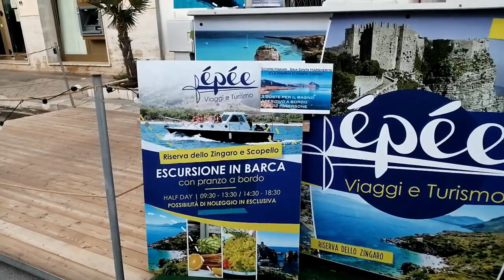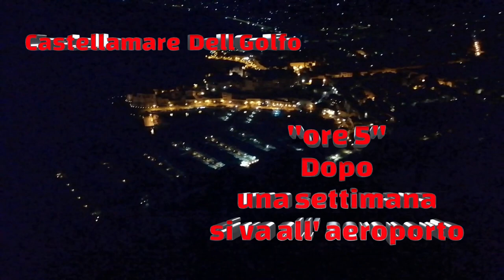LE MIE VACNZE DEL 2022 A SAN VITO LO CAPO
Ho scoperto la Sicilia quest' estate e ne sono rimasta incantata e innamorata